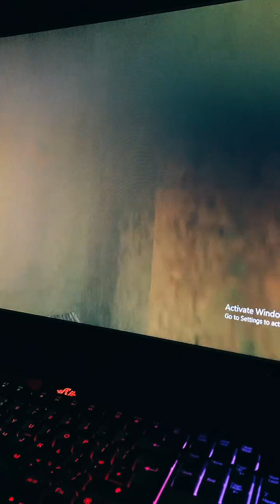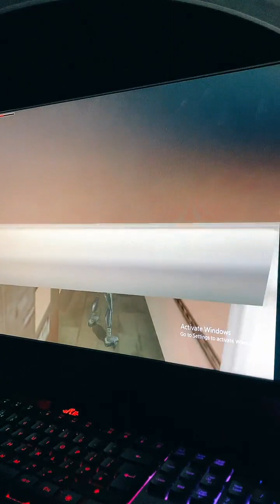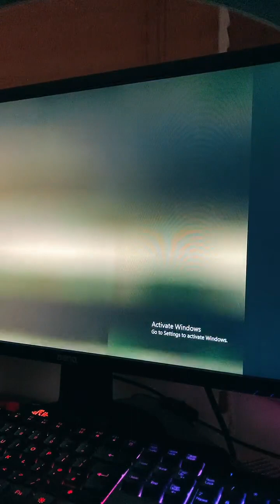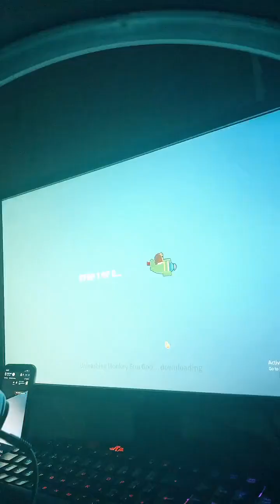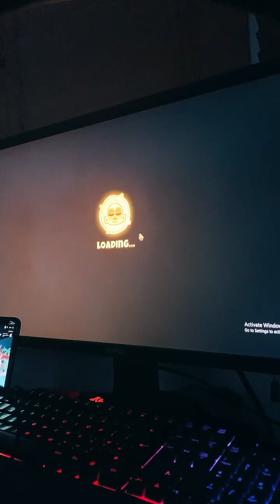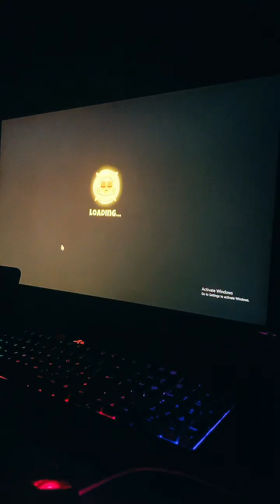TOMB RAIDER 3 ASMR GAMEPLAY & BLOONS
Watch me play Tomb Raider 3 - London levels.
ASMR live replay
And then I took a break and played Bloons!